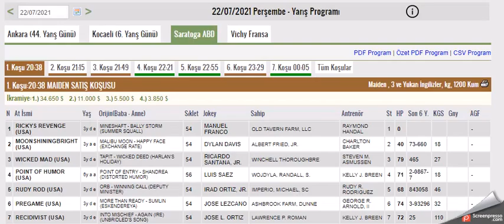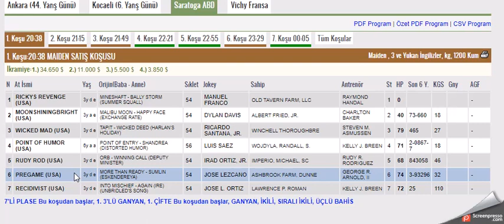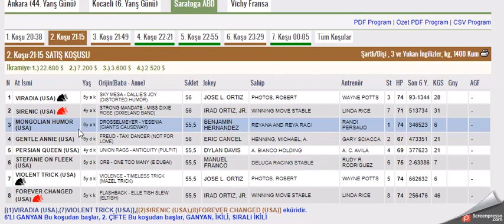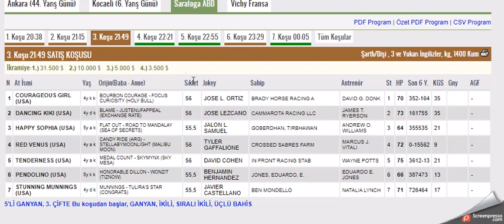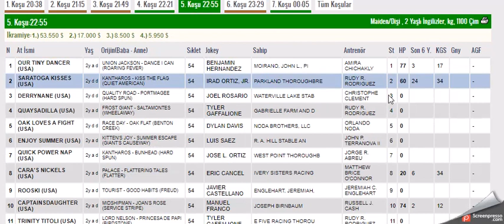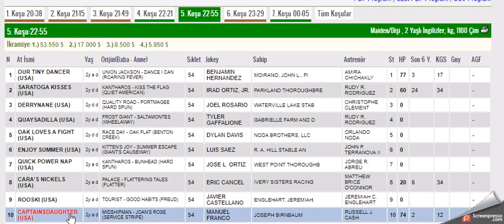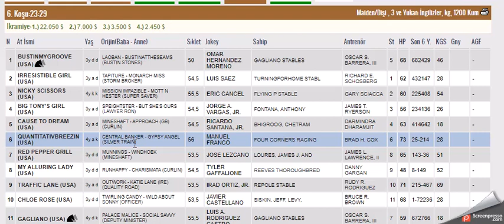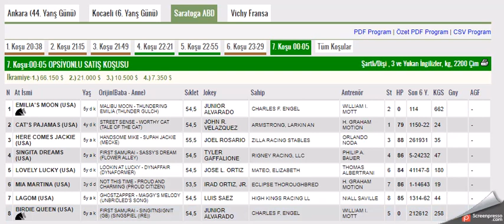22 TEMMUZ 2021 SARATOGA AMERIKA ALTILI GANYAN TAHMINLERI-TJK YABANCI AT YARIŞLARI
#22 TEMMUZ 2021 SARATOGA 6'LI GANYAN TAHMİNİ
#22 TEMMUZ 2021 SARATOGA 6'LI GANYAN TAHMİNİ Yabancı, at, yarışı, tahminleri,
#22 TEMMUZ 2021 SARATOGA at yarışı tahminleri,
#22 TEMMUZ 2021 PERŞEMBE CUMA CUMARTESI  SARATOGA altılı ganyan tahminleri,
tjk 22 TEMMUZ 2021 SARATOGA at yarışı yorumları,
tjk SARATOGA altılı yorumları,
#22 TEMMUZ 2021 SARATOGA altılı tahminleri,
#22 TEMMUZ 2021 cumartesi  yabancı akşam at yarışı tahminleri,
#22 TEMMUZ 2021 cumartesi  SARATOGA altılı ganyan yorumları,
ABD KOŞULARI,
AKŞAM YARIŞLARI,
tjk SARATOGA altılı analiz,
yabancı akşam yarışları,
yabancı yarışlar,
tjk yabancı,
yabancı yarış tahminleri at yarışı tahmin,
tjk SARATOGA altılı ganyan yorum,